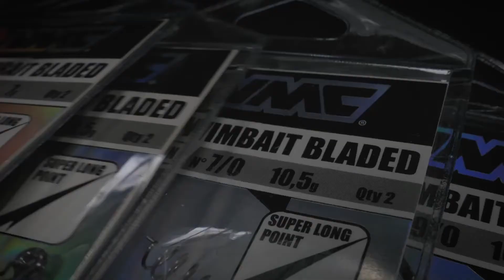VMC Nouveau SWIMBAIT BLADED chez Crankys.fr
Retrouvez le Swimbait Bladed de VMC sur notre boutique en ligne Crankys

Le mix parfait entre un spinnerbait et un hameçon Texan !
- Hameçon fort de fer permettant de sortir les poissons des obstacles
- Deux émerillons pour une rotation parfaite dès la tombée dans l'eau
- Forme du plomb en quille pour une stabilité à toutes vitesses de récupération
- Montage facile grâce au ressort ultra large